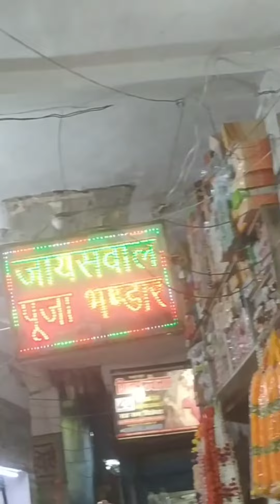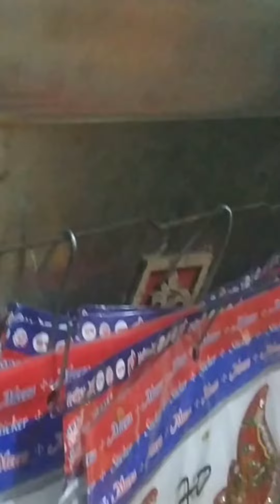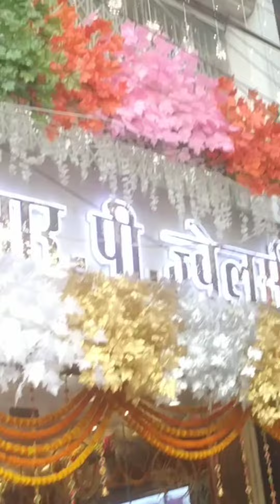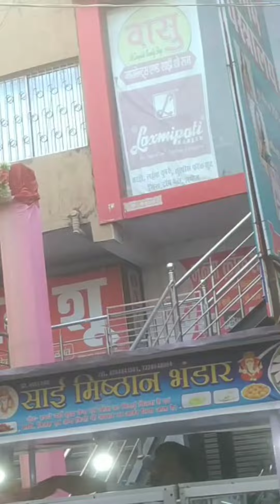Diwali Vlog|Diwali special |Shopping|My first vlog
Hello everyone

Thankyou 😍😍